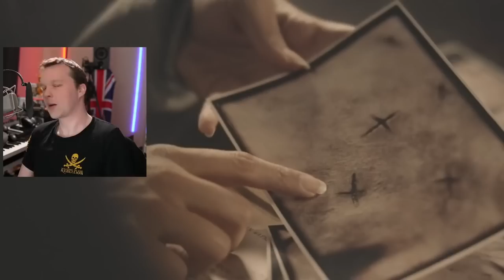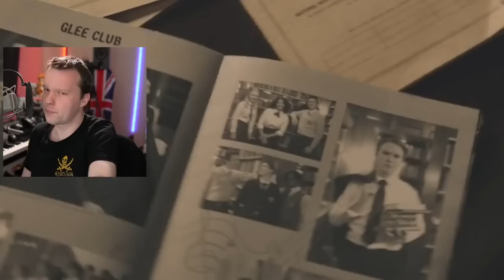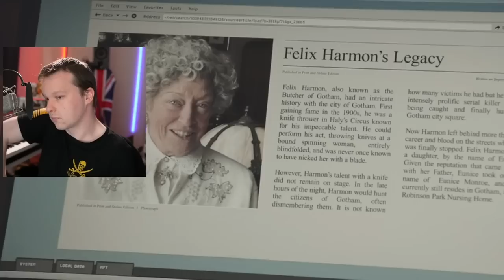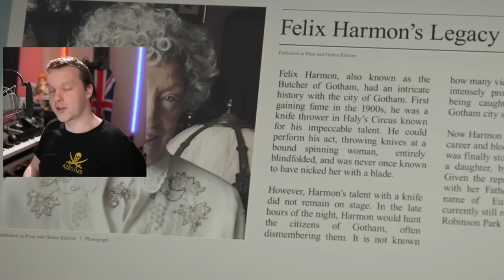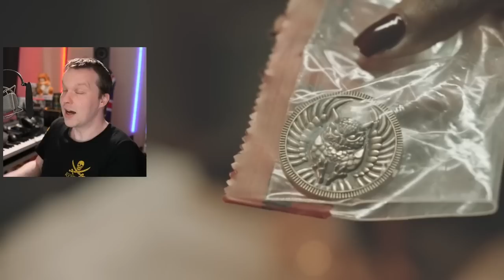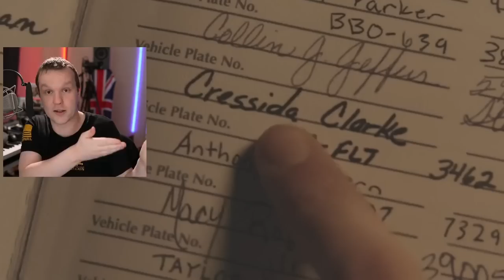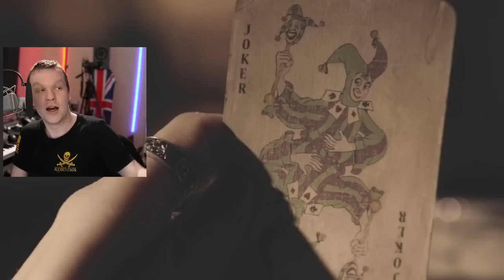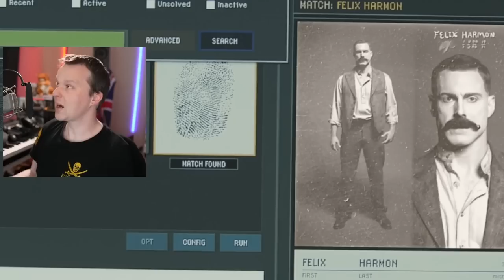Gotham Knights Hits NEW LOWS - Granny SCARES Superheroes! Season 1 Episode 4 Review CW TV Series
Gotham Knights Season 1 Episode 4 review of the CW TV Series. After Batman has left Gotham Gotham Knights take over including the jokers daughter and Misha Collins as Harvey Dent. But as the Court of Owls is revealed and Talon hunts the Gotham Knights 1 question remains. Is CW's Gotham Knights worth watching?